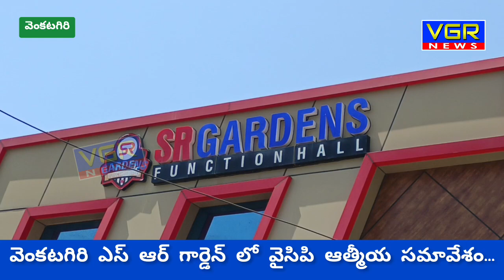వైసిపి పార్టీ ఆత్మీయ సమావేశం లో ఎన్నికల కోడ్ ఉల్లంఘన..VGR NEWS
*తిరుపతి జిల్లా వెంకటగిరి పట్టణంలోని ఎస్సార్ కళ్యాణ మండపం నందు వైయస్సార్ కాంగ్రెస్ పార్టీ ఆత్మీయ సమావేశ కార్యక్రమాన్ని నిర్వహించారు. నియోజకవర్గ సమన్వయకర్త నేదురు మల్లి రాంకుమార్ రెడ్డి ఆధ్వర్యంలో నిర్వహించిన ఈ కార్యక్రమానికి పట్టణంలోని పలువురు వాలంటీర్లతో పాటు మెప్మా సిబ్బంది పాల్గొని ఎన్నికల నిబంధనలకు తూట్లు పొడిచారు.. ఈనెల 13వ తేదీ ఎమ్మెల్సీ ఎన్నికలు జరగనున్న నేపథ్యంలో ఎన్నికల కోడ్ అమలులో ఉండగా అందుకు విరుద్ధంగా కార్యక్రమంలో పాల్గొనడంతో పలు విమర్శలకు తావిస్తుంది.. మరో విశేషం ఏమిటంటే వాలంటీర్లు మెప్మా సిబ్బంది తదితరులు కచ్చితంగా పాల్గొనాలని లేనిపక్షంలో వారి యొక్క నెల జీతాలను కట్ చేస్తామని మున్సిపల్ కమిషనర్ వెంకటరామయ్య ఒక ఆడియో ద్వారా హెచ్చరికలు జారీ చేశారు.. ఆ యొక్క హెచ్చరికల కారణం గా భయభ్రాంతులకు గురైన కొందరు సమావేశంలో పాల్గొన్నట్లు సమాచారం...*